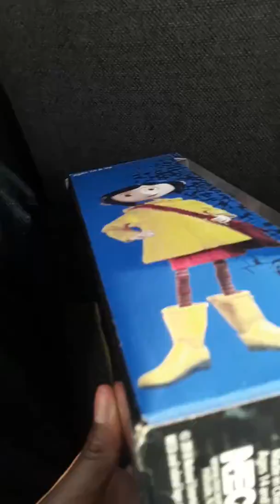Reviewing my Coraline doll